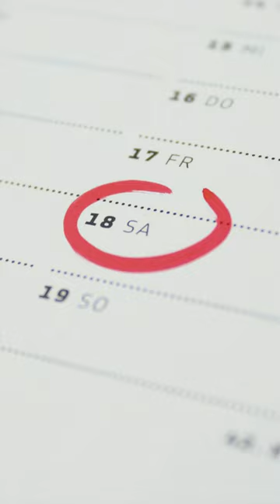I went to 30 bakeries in 24 hours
I went to all 30 bakeries in my city in a single day (24 hours) in order to find a traditional German pastry for St. Martin's day that is called "St. Martin's Gans" in German. It looks like a goose and is only available on a single day in the year!

It was really difficult to find it, so I had to ask at maaany bakeries in this vlog!
Check out the video to find out if I found what I was searching for :)

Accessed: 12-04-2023